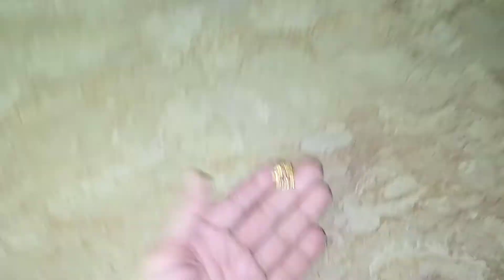Gold Ki Ring 💍, The Limpid Tv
Gold ki ring,gold ka top's, The Limpid Tv